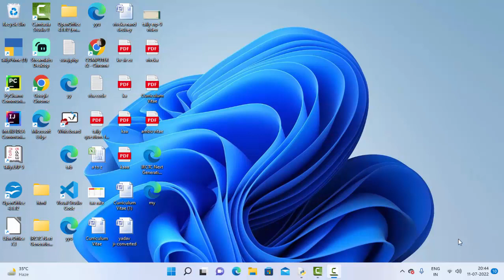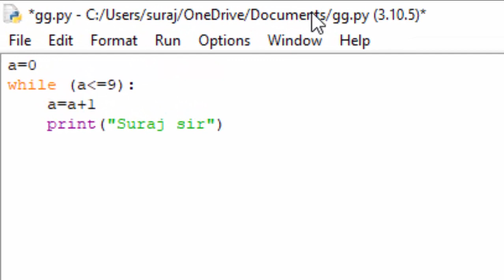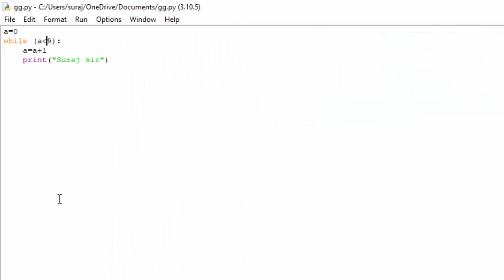While Loop in Python@COMPUTEREXCELSOLUTION